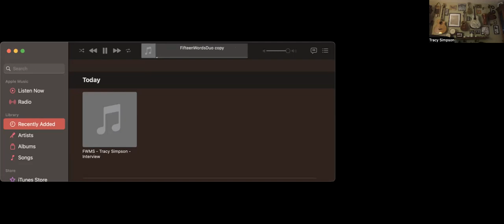Tracy Simpson guest on WDZD Radio on 5/24/23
WDZD FM 99.1/99.3 The Fun One Radio has Tracy Simpson as the featured guest on The Fun Wednesday Morning Show. Discussing musical influences, area gigs, and providing the program with that day's music trivia question. 5/24/23